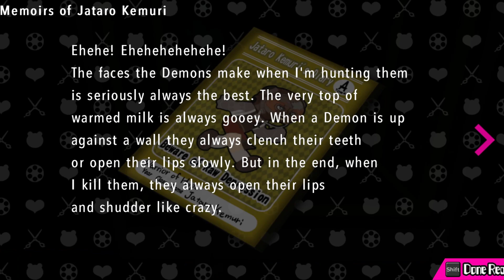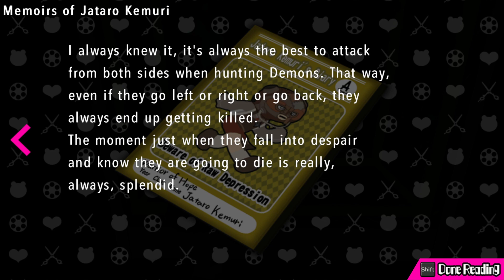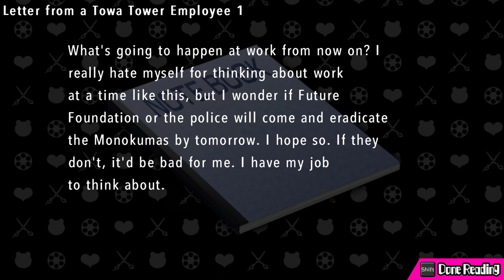ВРАГ ПОДЖИДАЕТ - Danganronpa Another Episode: Ultra Despair Girls #19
Приветствую всех на своем канале, меня зовут Рицу, и сегодня мы продолжаем прохождение Danganronpa Another Episode: Ultra Despair Girls #19.

Danganronpa (ダンガンロンパ) — серия игр и лайт-новелл, разрабатывающаяся и издающаяся Spike Chunsoft. Игра вращается вокруг студентов-мастеров в каком-либо деле на "Абсолютном" уровне, и с этим их взяли учится в Академию Пик Надежды. Однако, студенты были закрыты в школе, изолированы от окружающего мира и вынуждены убивать друг друга садистским медведем Монокумой.